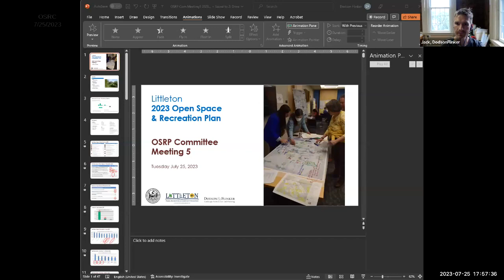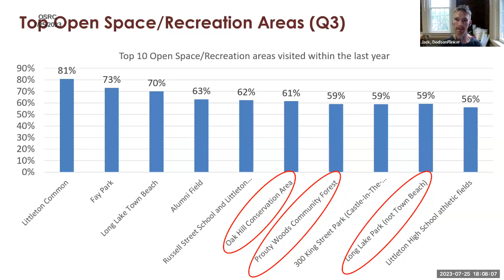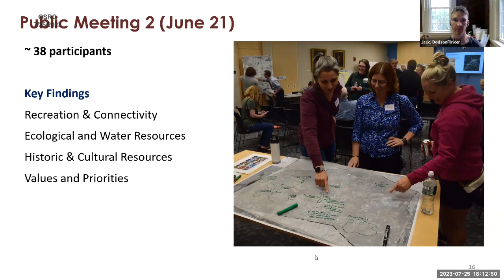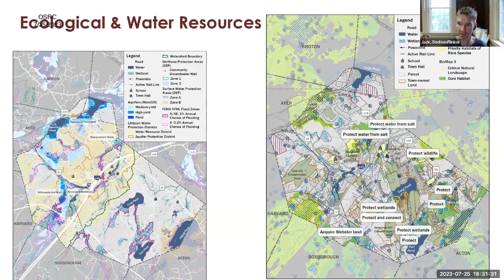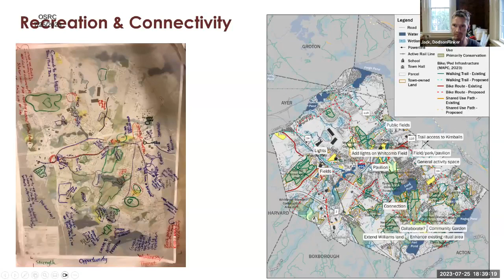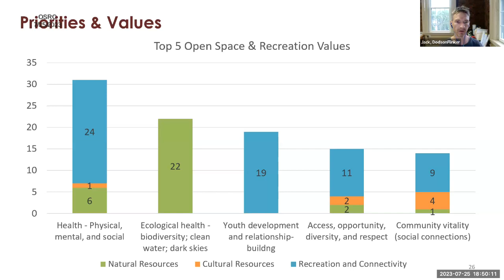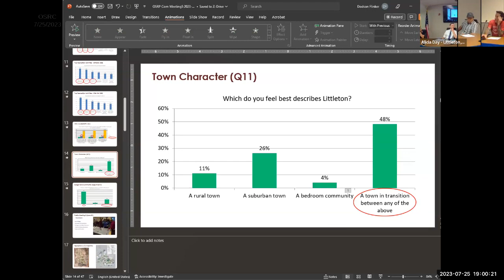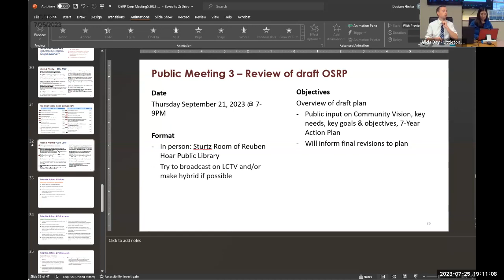Open Space and Rec Com 2023 07 25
Open Space and Recreation Committee Meeting. Tuesday, July 25, 2023